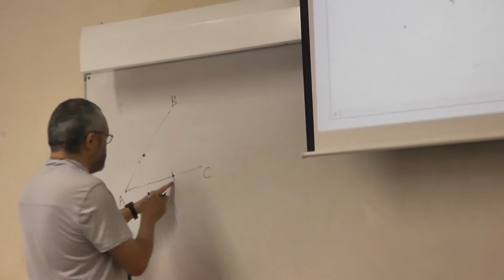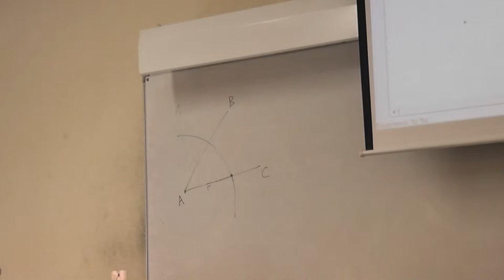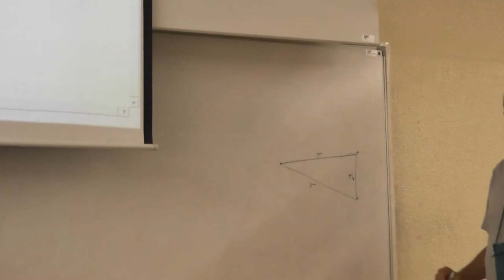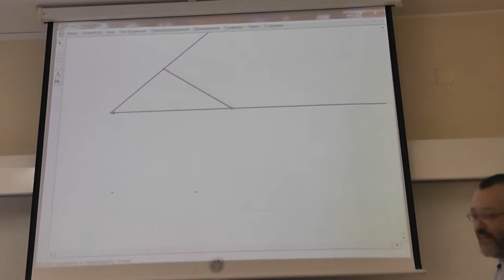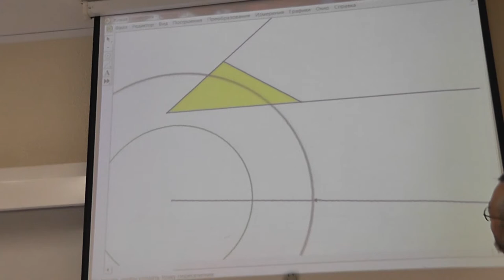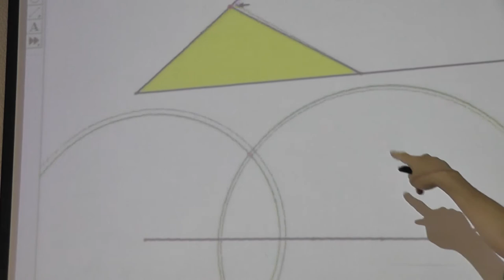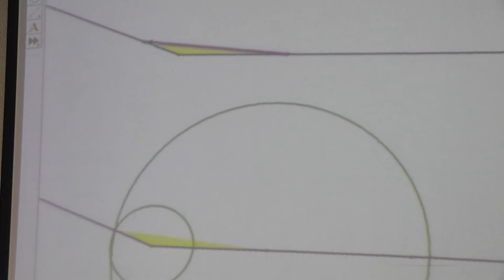58 Копирование угла в программе «Живая геометрия»